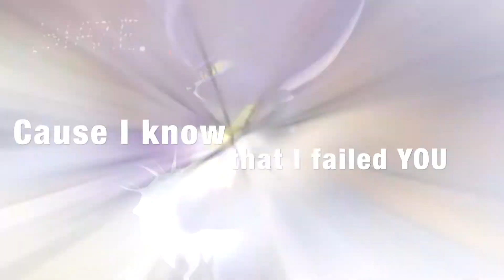Sonaze - σηє ℓαšт тιмe - (HB Blazou-saan!)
Here's finally vidéo of mine! I'm really proud of this one, because i used new technics to get a vidéo like that! I know it's really short but yeah next one will be more than that!
This one's special too 'cause it's a vidéo made just for one wonderful person! HAPPY BIRTHDAY BLAZOU-SAAN!:D
Hope you like it:p